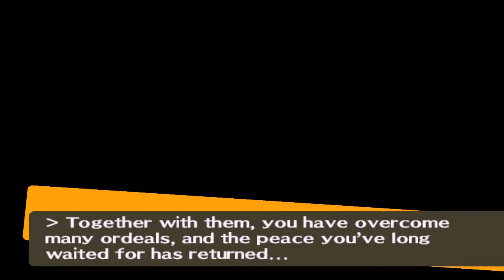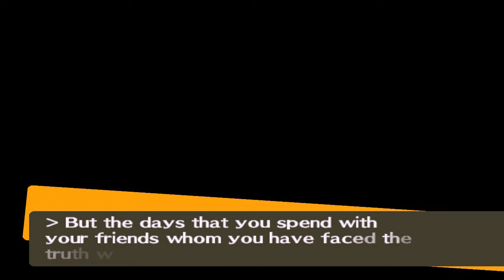Persona 4 #287 | PlayStation 2 | December 25